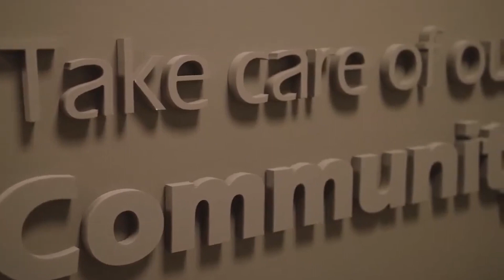Unlock Your Home Dreams with Directors Mortgage: Your Trusted Local Mortgage Expert!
For over two decades, Directors Mortgage has been dedicated to turning dreams into reality, enhancing communities, and empowering our valued team members. Explore the unique essence of the Directors Mortgage Family and discover what sets us apart. and witness the commitment that has shaped our legacy for over 25 years.